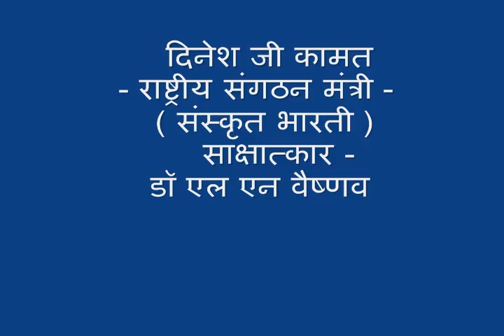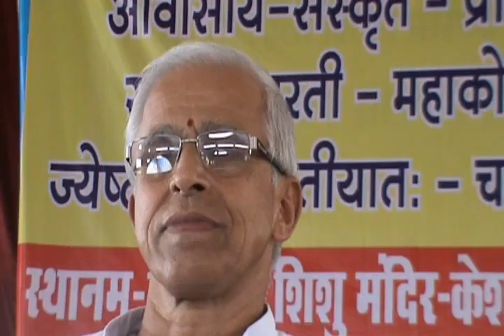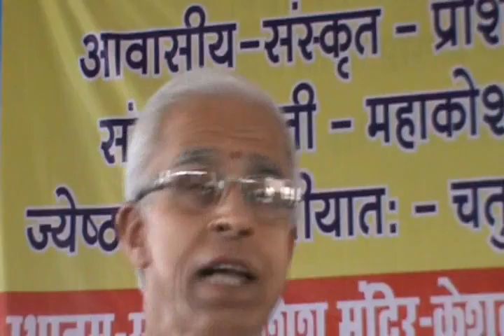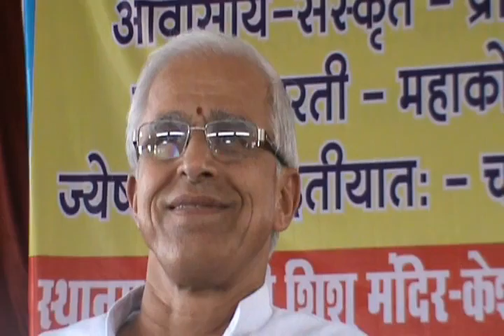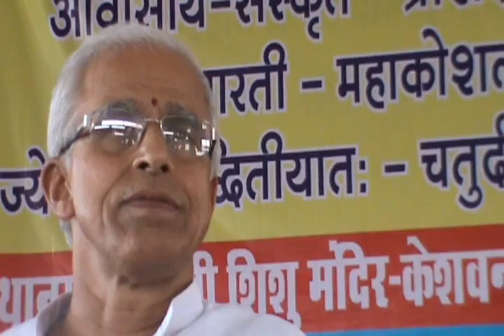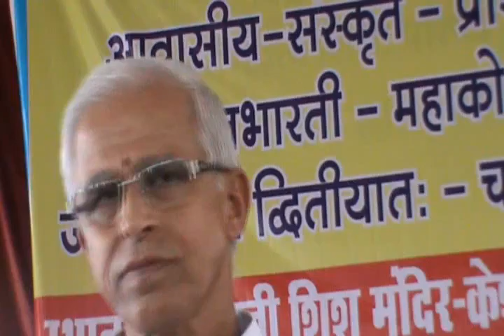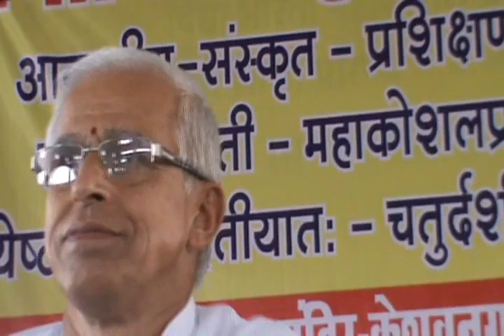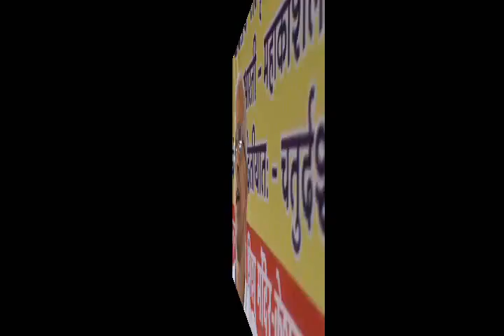दिनेश जी कामत - राष्ट्रीय संगठन मंत्री -( संस्कृत भारती ) साक्षात्कार - डॉ एल एन वैष्णव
दिनेश जी कामत - राष्ट्रीय संगठन मंत्री -( संस्कृत भारती )
29/05/2016-
साक्षात्कार - डॉ एल एन वैष्णव